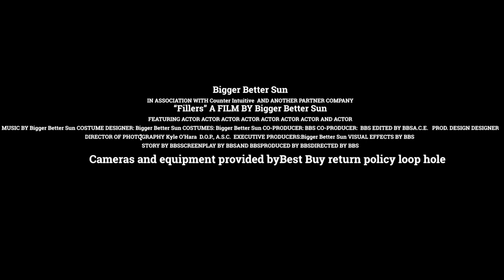Bigger Better Sun - Fillers (Official Video)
from their sophomore LP "adjust to wellness" out 7/2/21 on counter intuitive records